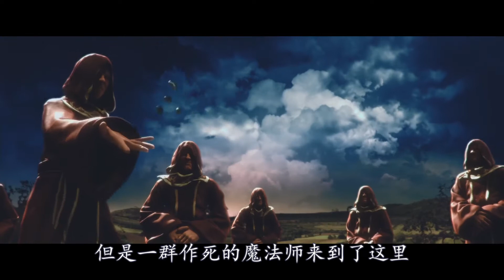一部经典奇幻电影，在贪婪的人类面前，巨人也只能沦为玩物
奇幻电影《巨人的捕手杰克》
曾几何时，云端的巨人依靠通天豆荚来至大地，他们横行肆虐，吞噬人类，祸害无边。多亏勇敢机敏的埃里克国王将巨人赶回老家，巨人的传说从此越传越神，流传甚广。